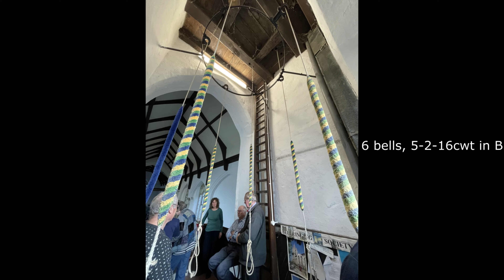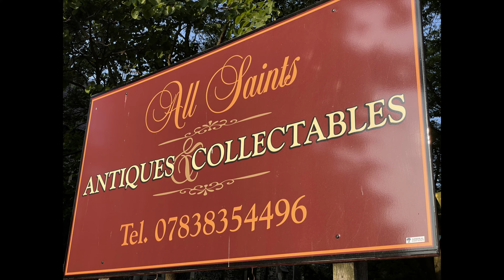The Bells of Norwich (All Saints, Westlegate), Norfolk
All Saints' Centre, situated in Westlesgate in the City of Norwich is home to the All Saints' Centre Antique Shop. The shop is now located in the former church of All Saints, which still houses it's ring of bells. The ring of six are hung in the very small tower, with the new (to the tower) treble perched up on the top during the work undertaken by the Whitechapel Bell Foundry in 2001 and are rung from a first floor ringing gallery. The back five bells are hung in a cast iron frame from 1911, with the treble in a steel frame from 2001. The treble does contain similar characteristics to a greenhouse falling apart.
The back two bells are quite historic. The 5th being cast by William Dawe in 1418 and the tenor in 1455 by John Magges. Recorded during a practice night in 2022, with the St Giles-on-the-Hill ringers, when they practice at All Saints once a month.

6 bells, 5-2-16cwt in B.